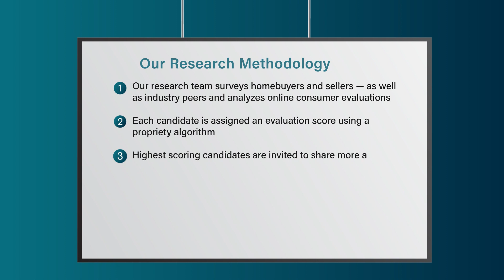2022 Connecticut Five Star Real Estate Agent Sherri Steeneck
Sherri Steeneck wins the 2022 Five Star Real Estate Agent Award! Five Star Real Estate Agents represent those who are outstanding in their field. Winning agents are selected as a result of a rigorous and objective research process. For any market, each year's field of winners represents no more than 7% of agents within the market.